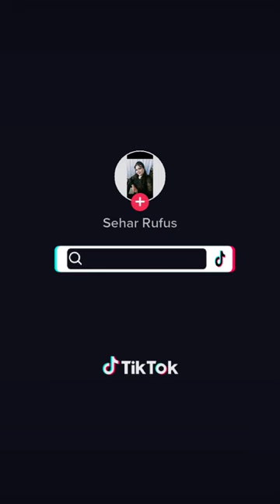Murshid Duniya Mein sabse Khushi nasbee Aurat WO Hain jiske lay mard rota hain .....🤔🤔❤️💔💔